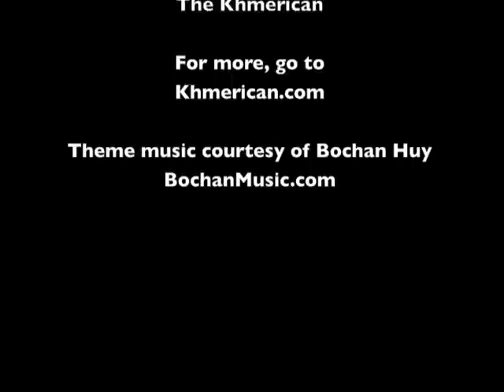Saron Khut: 'I'm hoping to inspire other Cambodians'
Saron Khut is the proprietor of Mekong Bistro, a Khmer restaurant in Portland, Ore. He talks about how family members losing their jobs inspired him to start this business, why spreading culture is as much a motivation as serving Khmer cuisine, and how he's trying to create a space for people from all over Southeast Asia.

For more about Mekong Bistro, visit Facebook.com/MekongBistro

For more news on the Cambodian-American experience, go to Khmerican.com

For more on interviewer Will Koenig, follow him on Twitter.com/WillKoenig